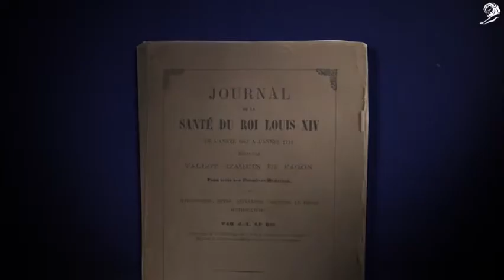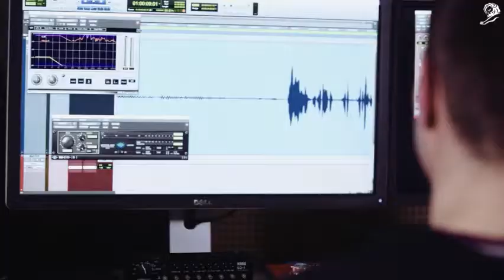The real voice of Louis XIV- Canal+